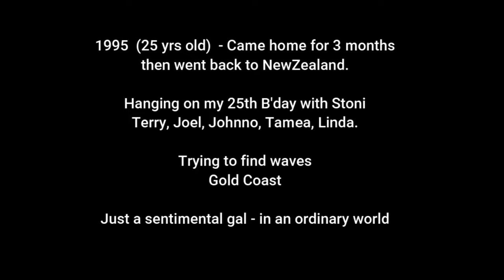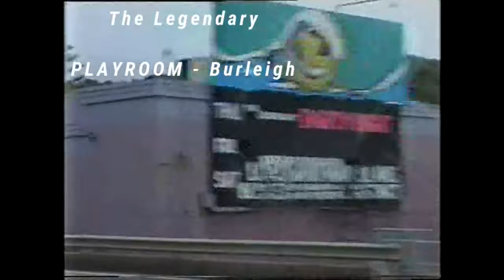25th On the Gold Coast 1995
You will see a load of travelling in this video, Rainbow Bay, Fingal, Coolangatta, Palm Beach, Burleigh Heads... etc...  I was living in New Zealand and came home for a couple of months and stayed with my beautiful friend Stoni.

Camera Work by Terri Garbutt.

Count down to my 50th - My 25th on the Gold Coast - 1995 with Stoni, Terry, Johnno, Joel, Tamae

Turning 50 this year - 2020
Seems like a life time
These are my memories
Share them if you like
We only get one chance
We only get one life
Love to you all xxx